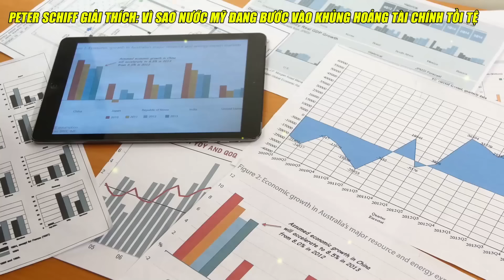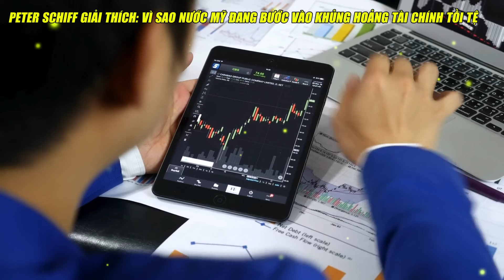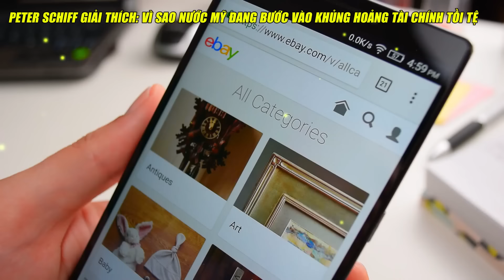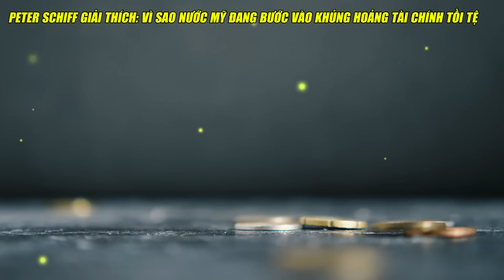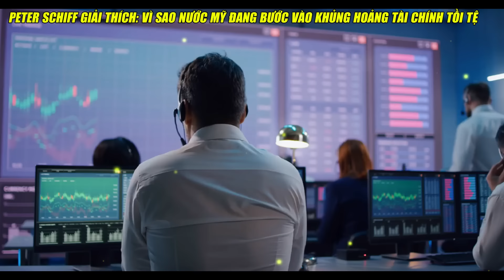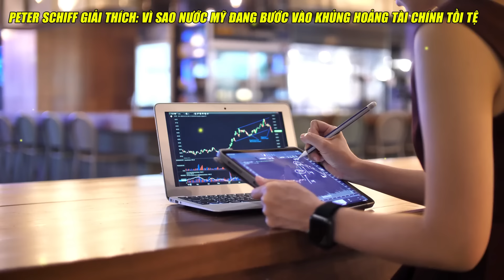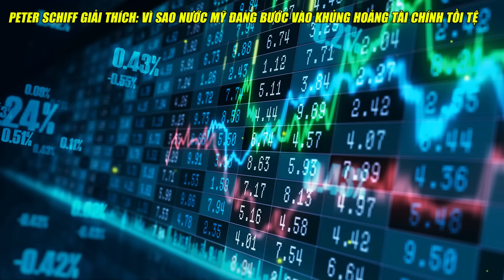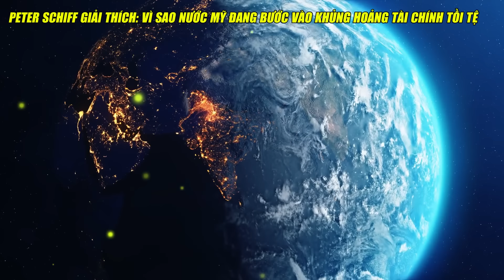Nước Mỹ Bước Vào Cuộc Khủng Hoảng Tài Chính Tồi Tệ - Vị Trí Cường Quốc Liệu Còn Giữ Được?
Hiện nay, nợ công của Hoa Kỳ đã đạt mức kỷ lục ba lăm nghìn tỷ tỷ ĐÔ LA, tương đương gấp đôi tổng thu nhập hàng năm của Trung Quốc. Với dân số khoảng 335 triệu người, mỗi công dân Hoa Kỳ từ khi mới chào đời đã gánh trên vai khoản nợ hơn một trăm bốn mươi bốn nghìn ĐÔ LA, tương đương 3 tỷ đồng Việt Nam.

💬 Bình luận: "Vâng, tôi sẵn sàng nhận những kiến thức tài chính" để nhận được một trái tim! ❤️
LƯU Ý:
Tôi không phải là cố vấn tài chính. Những video này chỉ nhằm mục đích giáo dục. Đầu tư dưới bất kỳ hình thức nào cũng đều có rủi ro. Mặc dù có thể giảm thiểu rủi ro, nhưng các khoản đầu tư của bạn hoàn toàn là trách nhiệm của riêng bạn. Điều quan trọng là bạn phải tự nghiên cứu. Tôi chỉ chia sẻ quan điểm của mình dựa trên kiến thức thu được từ các sách tài chính và sự khôn ngoan mà Chúa đã ban cho tôi. Hãy nhớ rằng, sự khôn ngoan là việc áp dụng kiến thức để đạt được kết quả mà bạn mong muốn.

Audio by: Vbee
Photos created by AI (Chat GPT 4.o)
Do not Reup!